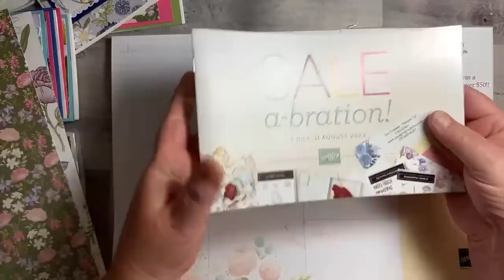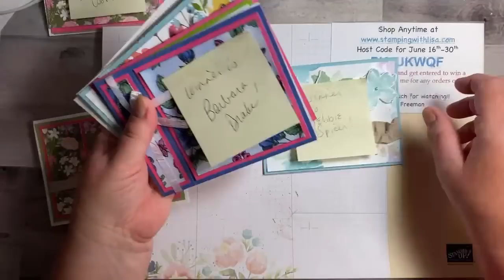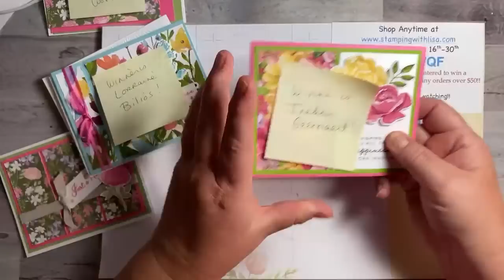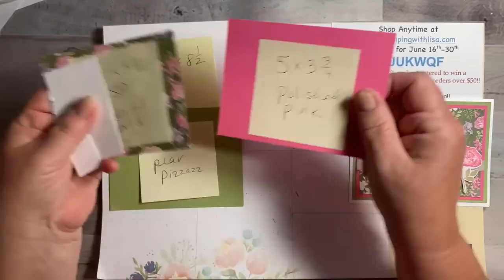🌸Love the Wonderful World DSP and Stamp Set!!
In this video, I will show you how to create this gorgeous card using the Wonderful World DSP and stamp set. These are both FREE starting July 1st!